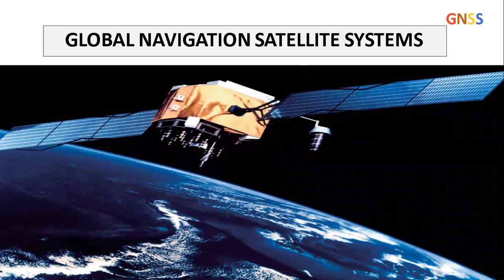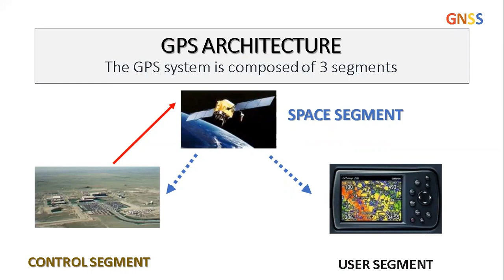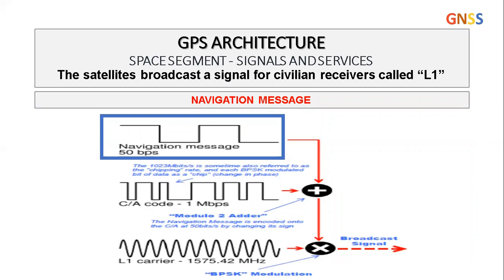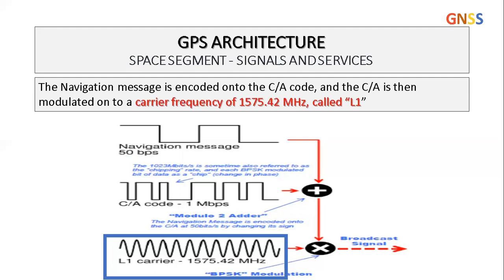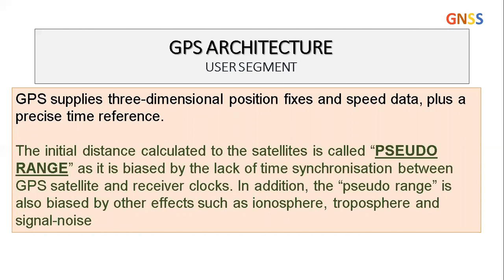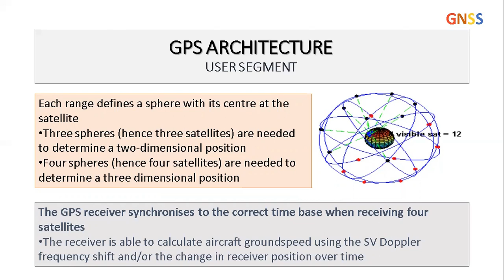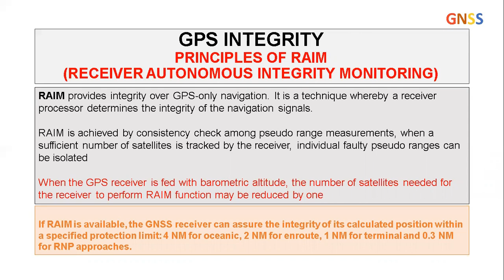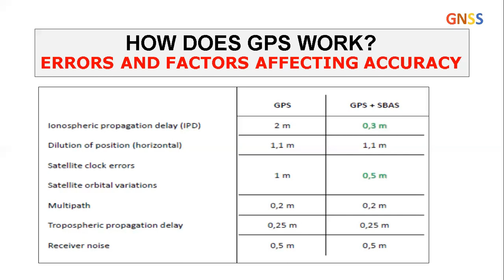GLOBAL NAVIGATION SATELLITE SYSTEM [GNSS]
The Global Positioning System has been developed in order to allow accurate determination of geographical locations by military and civil users. This video explains the basic of GPS and detailed explanation about the three GPS segments.